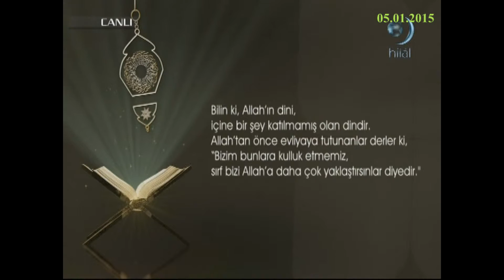05-01-2015 Zümer Suresi 3. Ayetinin Meali - Yükselen Sözler – HİLAL TV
HİLAL TV televizyonunda 5 Ocak 2015 tarihinde yayınlanan, Erdem UYGAN'ın sunduğu, Dr Yahya ŞENOL’un konuk olduğu “Kuran'a Göre ŞİRK” konusunun ele alındığı, Yükselen Sözler programında yer alan ayetlerden,, Zümer suresi 3. ayetinin Türkçe meali.

Bilin ki, Allah’ın dini, içine bir şey katılmamış olan dindir.
Allah’tan önce evliyaya tutunanlar derler ki, “Bizim bunlara kulluk etmemiz, sırf bizi Allah’a daha çok yaklaştırsınlar diyedir.”
Allah onların tartışıp durdukları her konudaki hükmünü, onların yüzüne karşı verecektir.
Allah yalancı ve nankör olan birini yoluna kabul etmez.
Zümer Suresi 3 ayetinin meali.